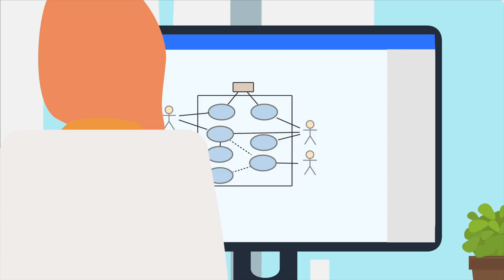LOW BUDGET VIDEO PRODUCTION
LOW BUDGET VIDEOS
Today your customers are watching TV and reading a text while
checking Facebook on their iPads.

How do you catch the attention of your potential customers?

Be Brief, Be Brilliant, Be Remembered.
Your customers will appreciate a video that is dynamic and straight
to the point. A 5 minute Youtube video is too long to keep your
potential customers focused.

45% of viewers will stop watching a video
after 1 minute & 60% after 2 minutes

Up to 90 secs. Handheld/dolly camera and no additional  lightning.
Nikon 7100 camera and Final Cut Pro editing tool

BUDGET:
575 AUD including; up to 2 hours of videoshooting,  editing, and compression for the web in youTube HD.